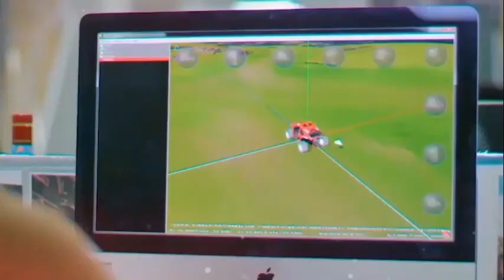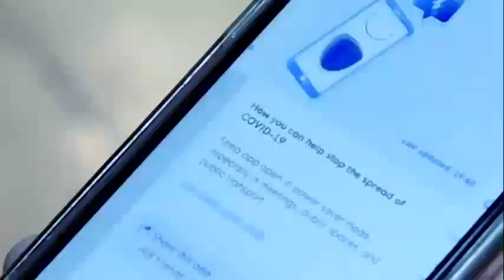লক্ষ্য এখন ২০৪১ সালে স্মার্ট বাংলাদেশ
আওয়ামী লীগের ২২তম জাতীয় সম্মেলনের ঘোষণাপত্রে স্মার্ট বাংলাদেশ গড়ার প্রত্যয়কে প্রাধান্য দেওয়া হয়েছে। ২২তম জাতীয় সম্মেলনে দেওয়া বক্তব্যে দলের সভাপতি ও প্রধানমন্ত্রী শেখ হাসিনা ‘স্মার্ট বাংলাদেশ’ গড়তে চারটি ভিত্তির কথা উল্লেখ করেন। সরকার আগামীর বাংলাদেশকে স্মার্ট বাংলাদেশ হিসেবে গড়ে তুলতে চায়, যেখানে প্রতিটি জনশক্তি স্মার্ট হবে।

সবাই প্রতিটি কাজ অনলাইনে করতে শিখবে, ইকোনমি হবে ই-ইকোনমি, যাতে সম্পূর্ণ অর্থ ব্যবস্থাপনা ডিজিটাল ডিভাইসে করতে হবে। তিনি উল্লেখ করেন, ‘আমাদের শিক্ষা, স্বাস্থ্য, কর্মযোগ্যতা’ সবকিছুই ই-গভর্ন্যান্সের মাধ্যমে হবে। ই-এডুকেশন, ই-হেলথসহ সবকিছুতেই ডিজিটাল ডিভাইস ব্যবহার করা হবে। ২০৪১ সাল নাগাদ আমরা তা করা সক্ষম হব এবং সেটা মাথায় রেখেই কাজ চলছে।’ আমাদের তরুণ সম্প্রদায় যত বেশি এই ডিজিটাল ডিভাইস ব্যবহার করা শিখবে, তারা তত দ্রুত দেশকে এগিয়ে নিয়ে যেতে পারবে। চতুর্থ শিল্প বিপ্লবের নানা অনুষঙ্গ ধারণ করে তরুণদের প্রশিক্ষিত করে তোলার উদ্যোগ নেওয়া হয়েছে।

ডিজিটাল বিপ্লবের প্রেক্ষাপটে স্বাধীন বাংলাদেশে বিজ্ঞান, কারিগরি ও আধুনিক প্রযুক্তিনির্ভর বাংলাদেশের ভিত যার হাত ধরে রচিত হয়েছিল, তা তুলে ধরাও আজ প্রাসঙ্গিক। ডিজিটাল বিপ্লবের শুরু ১৯৬৯ সালে। ইন্টারনেট আবিষ্কারের ফলে। ইন্টারনেটের সঙ্গে ডিভাইসের যুক্ততা মানুষের দৈনন্দিন জীবন, সংস্কৃতি, ব্যবসা-বাণিজ্য, উৎপাদনে প্রভাব ফেলতে শুরু করে।